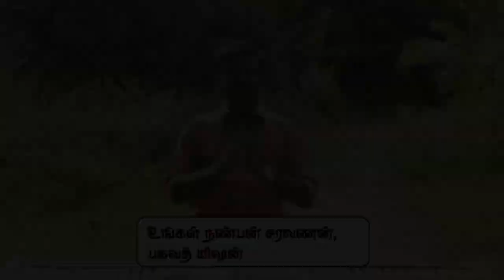கலை வளர்வதுதான் ஒரு நல்ல வளர்ந்த நாட்டின் அடையாளம்..! உங்கள் நண்பன் சரவணன் - Sri Bagavath ஐயா